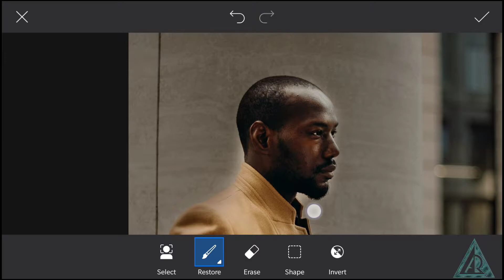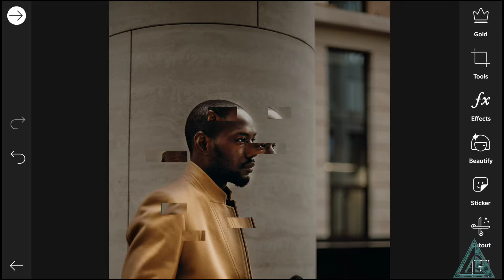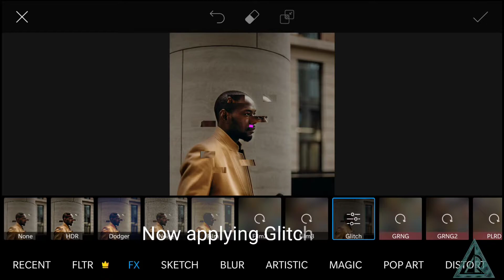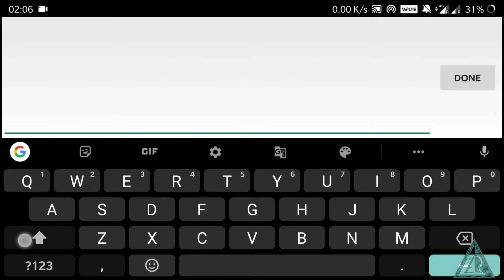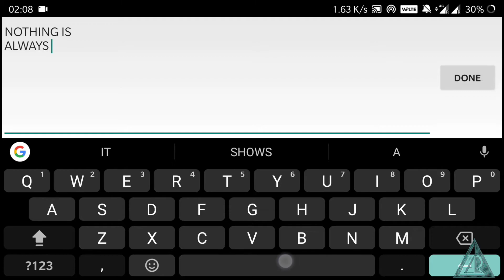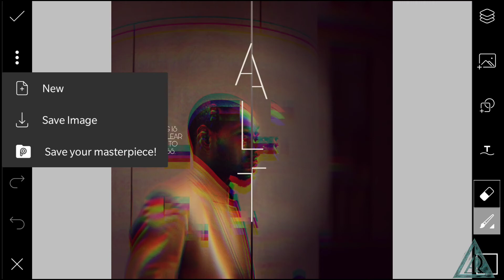Alternate | Theme based editing | Glitch effect | PicsArt editing tutorial video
This video is based on a Theme "Alternate" which shows that "Nothing is always clear in a way to success", This quote is been shown in the image by editing it to required type and is perfect to use as cover photo image, using as motivational quote etc.

To portray the unclear alternation the Glitcheffect suits the most
And this is likely an EditingTutorial video using Picsart photo editing app.

So how does this theme based editing show up, tell me below in comments and For more video like these just you need is support me and help my channel grow by liking and subscribing to my channel.